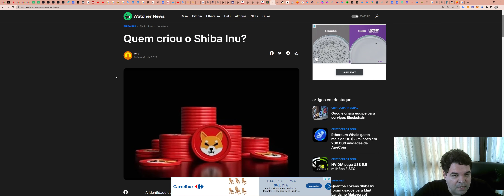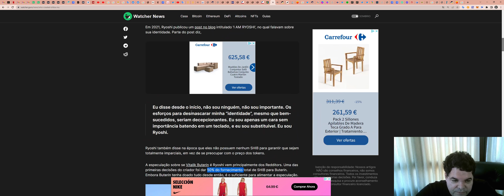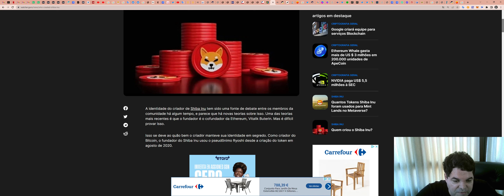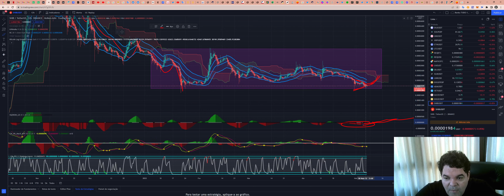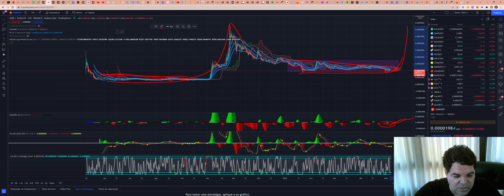SHIBA INU (SHIB) - Análise de hoje, 07/05/2022!